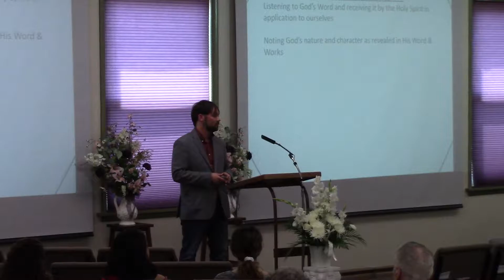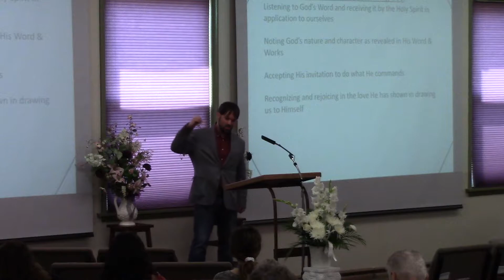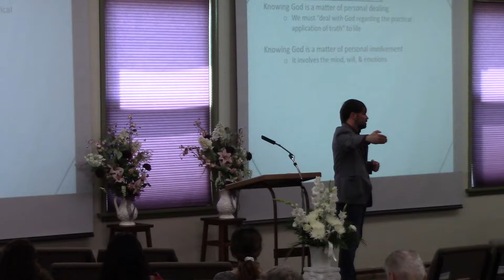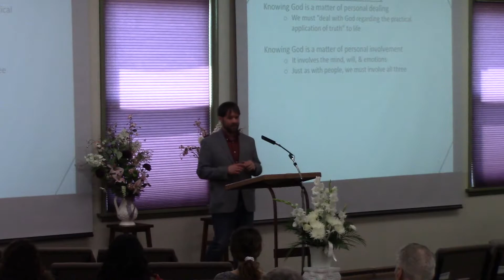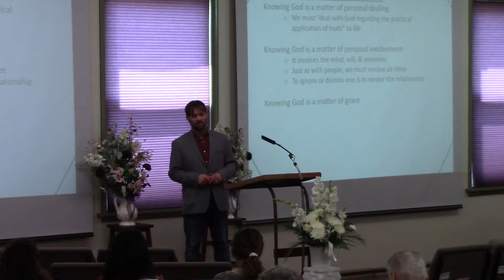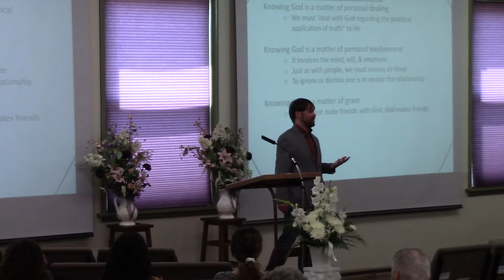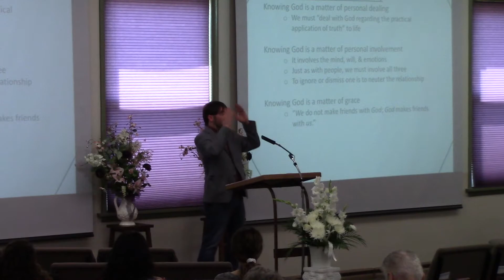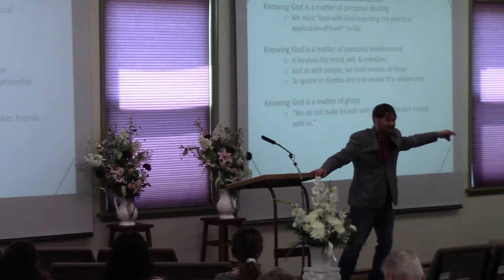Knowing God - Knowing & Being Known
Sermon given on 5/5/2019 at the North Park church of Christ.